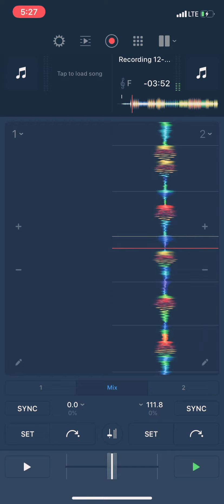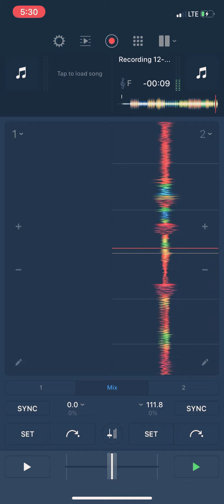Make Believe ~ Tribe (with J. Cole) Mix (DJ Things)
Mixes are back...
“This one’s for you...” - J. Cole

Listen ad-free with YouTube Premium
Song
Make Believe
Artist
Juice WRLD
SHOW LESS

Song
Tribe
Artist
Bas, J. Cole
UMG (on behalf of J. Cole/ DreamVille); UMPI, CMRRA, LatinAutor - UMPG, LatinAutor - PeerMusic, LatinAutor, UNIAO BRASILEIRA DE EDITORAS DE MUSICA - UBEM, ASCAP, UMPG Publishing, and 15 Music Rights Societies
SHOW LESS